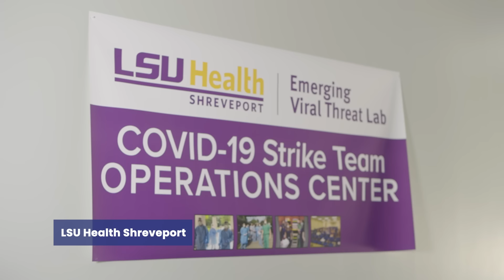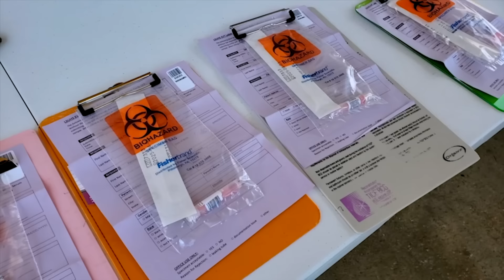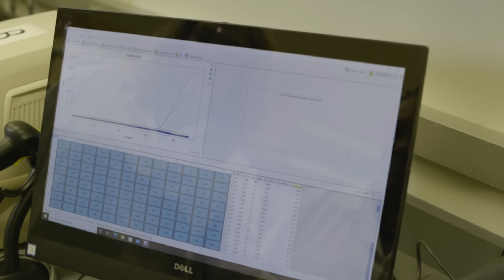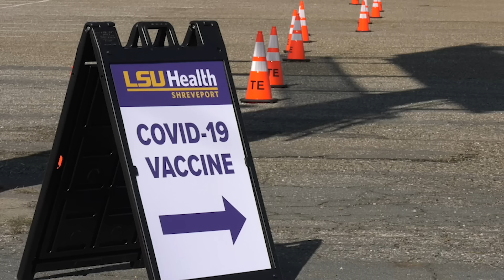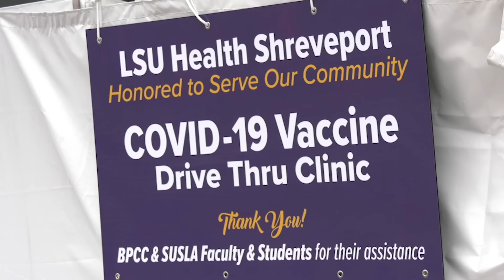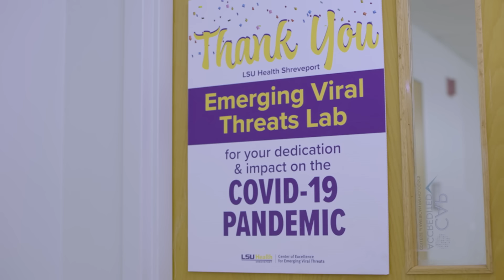Center for Emerging Viral Threats: Heroes at LSU Health Shreveport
Discover the untold story of unsung heroes in the battle against a global pandemic, a group of dedicated individuals recognizing the need for PCR-based testing. With remarkable work in the lab reduced the turnaround times, orchestrating clinical trials and administing vaccines with the help of volunteers. This incredible team's efforts, dedication, and collaboration created a vital infrastructure that will continue to protect communities against future health challenges. Join us in celebrating these heroes and their unwavering commitment.